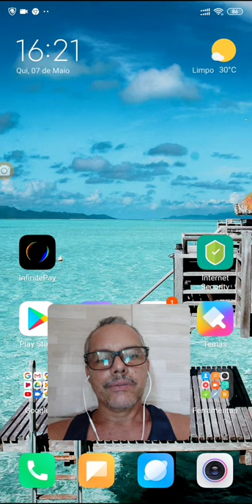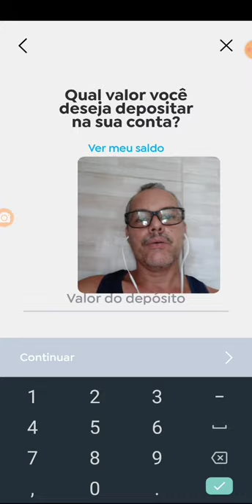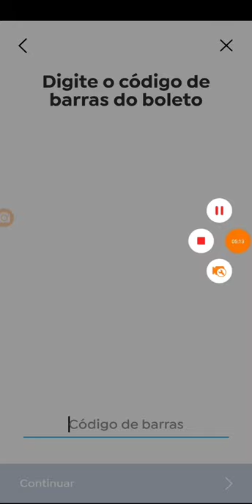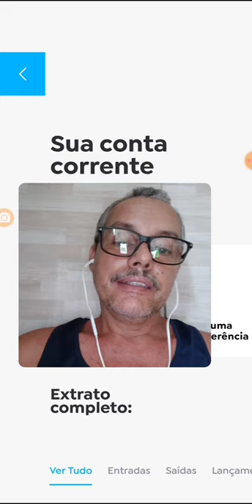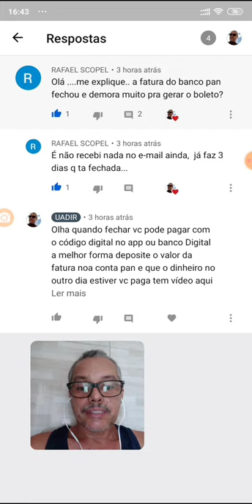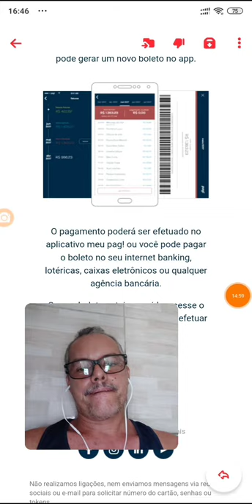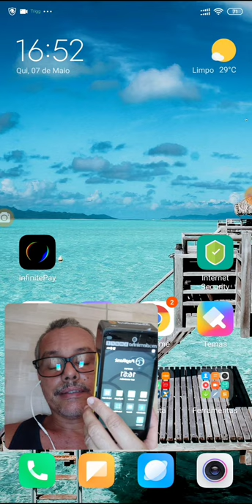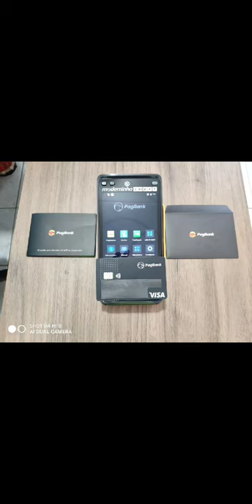Como Fazer o Pagamento da Fatura do Cartão de Crédito Banco Pan (3 Formas de Pagar)🤔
Você pode fazer de 3 Formas diferentes e outros Cartões também 😲  🤑Links para descontos na Compra de máquinas PagSeguro no Canal Minizinha